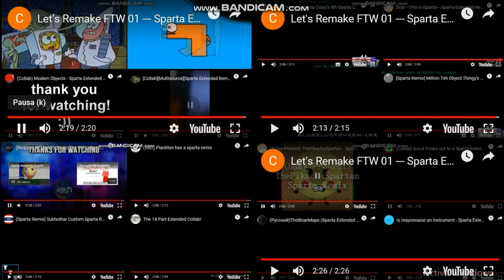Let’s Remake FTW 01 --- Sparta Extended Remixes Super Side-By-Side 107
Upcoming videos:
Super Side-By-Side 106 (Christopher Kaczmarek)